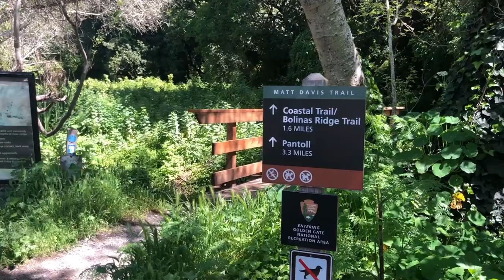Matt Davis Trail, California, USA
This trail was super scenic. Incredible sweeping views of San Fransisco and Stinson Beach. Amazing diverse trek through coastal low lying jungle-esque shrub, Redwood forests, exposed ocean views and enormous rolling green hills. Absolutely worth a visit if you're in the Bay Area!